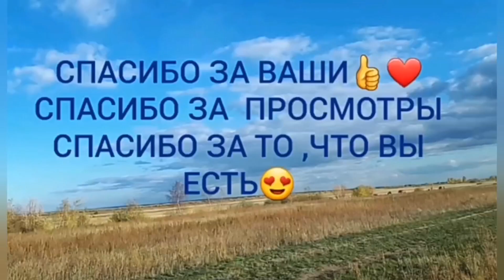30 августа 2022 г.